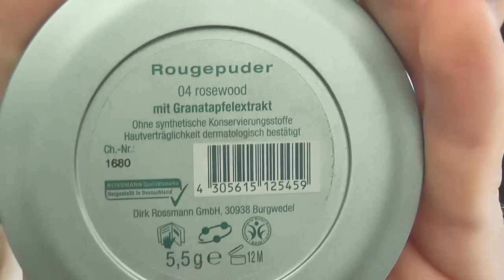Aktuelle Foundation Routine | KittyKathinka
SCHON GESEHEN??